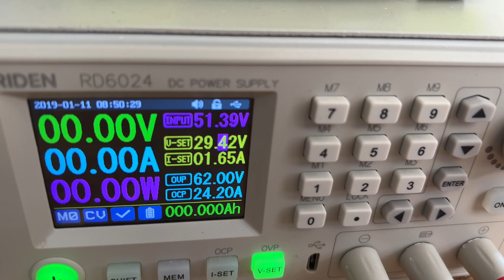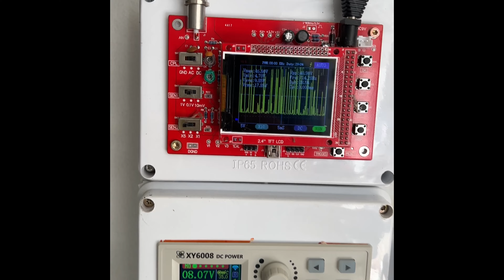AKKUBOX MIT USB UND AC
SANDSPEICHER kann das funktionieren? Stromausfälle häufen sich und die Strompreise gehen durch die Decke! Wie kann ich mich davon unabhängig machen?

 Mit dem DIY Hausspeicher - Forschungsprojekt (POWERWALL) kann man ein Haus im Notstromfalle optimal versorgen. Wenn man nicht gerade 3 Herdplatten gleichzeitig einschaltet, muss man sich so gut wie garnicht einschränken! Natürlich eine Wärmepumpe sollte abgeschaltet werden.

Wie kann man weitgehend vom Stromnetz unabhängig werden? Gerade wenn fast täglich in den Medien von Blackouts gewarnt wird, fühlt man sich sehr wohl, wenn ein Hausspeicher das Gebäude im Falle des Falles mit Energie versorgt.

Diese Forschungsanlage wird üblicherweise durch eine PV Anlage (auch gebrauchte Module eignen sich sehr gut) kostenlos aufgeladen. Sollte es im Winter mal tagelang dunkel und verschneit sein, kann man den Speicher auch mit einem oder mehreren Ladegeräten bequem auf einem sicheren Level halten. Sollte auch das Stromnetz ausfallen, kann man mit einem Quellenumschalter auch mit einem Notstromaggregat den Speicher in recht kurzer Zeit aufladen. (Hängt vom Notstromaggregat ab) Der Vorteil liegt klar auf der Hand. Das Notstromaggregat braucht nicht rund um die Uhr laufen, sondern kann nach z.B. ca. 2,5 h wieder ausgeschalten werden. Kommt die Sonne wieder raus, beginnen die Laderegler wieder den Speicher mit Sonnenstrom zu laden.

Dadurch ist man völlig von Witterungsverhältnissen und Netzstörungen unabhängig.

Unsere Forschungen zeigen, dass der direkte Anschluss eines Notstromaggregates teure Elektronik, wie z.B. Heizungssteuerungen, Netzgeräte, Computer, Bildschirme etc... durch die Schwankungen zerstören können.

Viel sicherer und effizienter ist es, das Notstromaggregat nur zum Speicherladen zu verwenden.

Mehr Infos bekommst Du zu diesen Themen auf den Workshops

GRADIDO

18650 er Zellen - ReEMF Battery Refreshing - Workshop - PTFI PLASMA TEC Forschungs Institut - im Lavanttal Kärnten

Reduziere massiv Deinen Batterie & Akkukonsum durch Refreshing - Du sparst dabei viel Geld und tust etwas Gutes für die Umwelt

 • PLASMA TEC FORSCHUNGS INSTITUT   ReEM...  ​ PLASMA TEC FORSCHUNGS INSTITUT

Kaufe nie wieder Batterien oder Akkus!

Mit dem ReEMF System kannst Du 80% - 90% aller Akkus und Batterien wieder zum Laufen bringen.

Sie müssen NICHT entsorgt werden und schonen dadurch die Umwelt.

Diese Akkus sind bereits im Umlauf und können viele, viele Jahre noch verwendet werden. Außerdem können wir mit dem PLASMA TEC FORSCHUNGS INSTITUT alte Laptop Akkus oder Akkuschrauber Akkus oder E-Zahnbürsten Akkus - e-Bike Akkus usw... wieder refresehen und daraus ein 2 Leben zu generieren.

Der Hausspeicher Workshop ermöglicht das SELBERBAUEN eines Notstromakkus für das Eigenheim. In Verbindung mit PV Modulen kann man einen schönen Autarkiegrad erreichen und sich freuen, wenn die Sonne kostenlos den Akku versorgt. Natürlich ist es technisch möglich, diesen Akku auch über ein Notstromaggregat zu versorgen oder ihn über ein Ladegerät für den Notfall aufzuladen.

Stell Dir vor, Du hast ein Photovoltaik Minikraftwerk inkl. intelligentem Speicher und produzierst einen Großteil Deiner Energie selbst und bist im Falle eines Stromblackouts unabhängig.

Hausspeicher Workshops werden ca. alle 2 Monate angeboten.

Wir bieten für unsere Mitglieder auch Workshops zum Thema Photovoltaik Selbstbauanlagen DIY in Kombination mit selbst gebauten Hausspeichersystemen an

Autark zu werden, kann in Zukunft sehr wichtig sein!

Wir erforschen, wie wir die Autarkiequote maximal erhöhen können